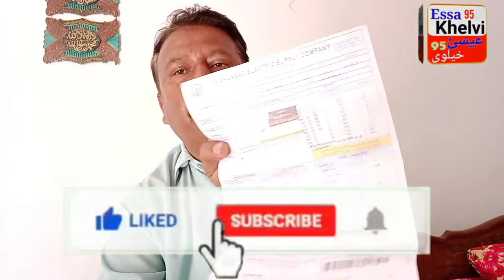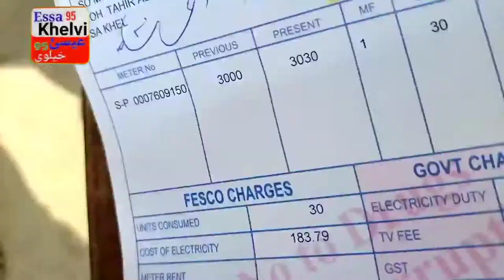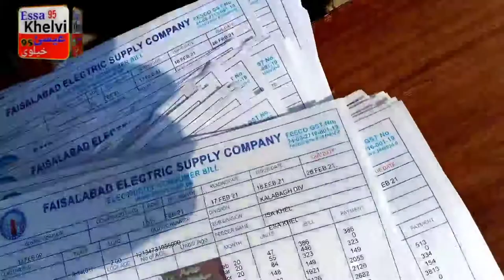Faisalabad Electric Supply Company FESCO ISA KHEL BILL NA MILNE KI KAHANI DISTRICT MIANWALI isa khel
Faisalabad Electric Supply Company FESCO ISA KHEL BILL NA MILNE KI KAHANI DISTRICT MIANWALI ESSA KHELVI95 MALIK AZIZ AWAN